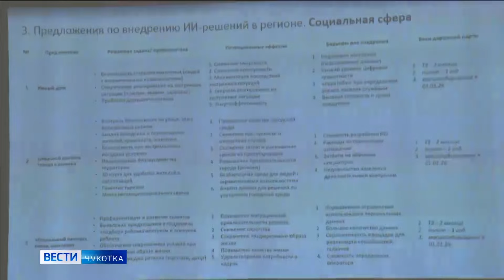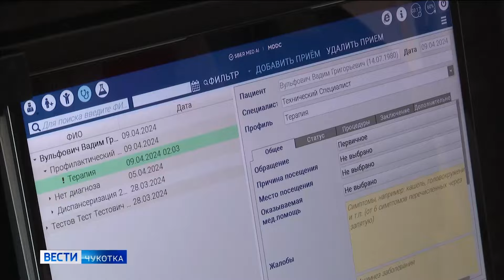Дизайн-сессия по искуственному интеллекту